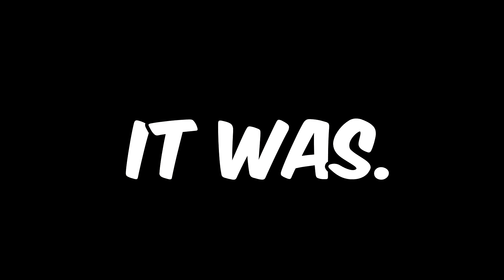Most Viewed Basketball TikToks